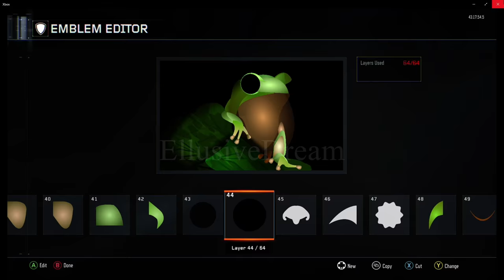Tree Frog CoD Emblem Tutorial by EllusiveDream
Tutorial for making a Tree Frog Emblem in CoD: Black Ops 3 by EllusiveDream.

Each shape is shown then info including position, scale and rotation is shown on the right hand side before switching to the colour and gradient info.
Individual colours are shown in the channel mixer.  On this page pay particular attention to the individual opacity of the two colours in the gradient.